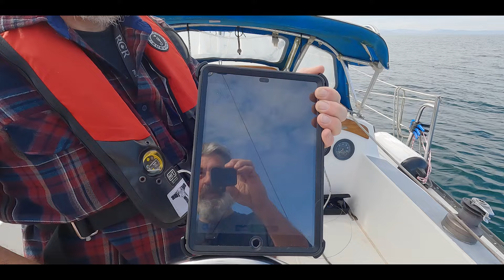First time ever sailing my own boat! "Vie Sauvage" finally fills her sails.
After months of work, disappointment, joy, heartbreak, and preparation, the day has finally come for Vie Sauvage to slip off her mooring lines and head out into the Pacific Ocean to raise her sails. The episodes these days are a collection of "firsts"! This is the first time I have ever sailed my own boat and it is also the first time Vie Sauvage has sailed in almost two decades!

She has patiently waited by this dock for someone to come along and get her going like she's supposed to...under sail.

A couple months ago, I had set a sea-trials deadline of April 1. I thought I had given myself plenty of time when I set that goal and I was well ahead of schedule. But then, a series of events sidetracked the project, not the least of which was the discovery of water in the oil of the onboard diesel. That engine is critical in getting us in and out of the marina as well as getting us out of trouble should we need it while sailing.

I thought my deadline was dead in the water (pun intended), but then I get a message from a friend of the show, Rick Cook. Rick and I met here at the marina one day a few weeks ago while he was exploring options for mooring his own boat. Rick said, "do you want to go sailing on your boat this weekend?". I said yes! With two people, we could use the tender and outboard motor to get the sailboat out of the marina and back...so that is what we did! Thank you Rick!

00:00 John gets a haircut from Kendra
02:55 Let's finally go sailing together!

Amazon Wish List
Amazon Author Page - Journals and books by John David Schneider